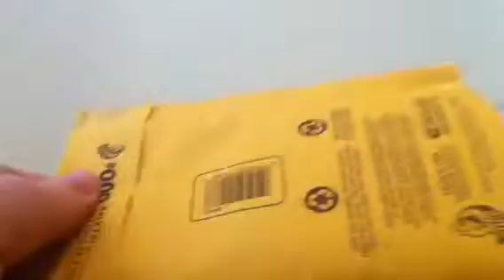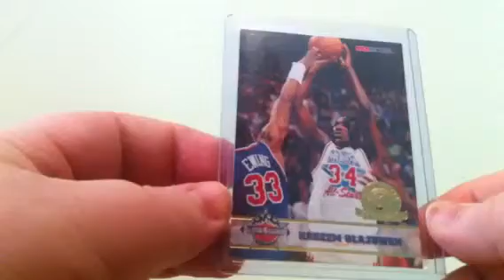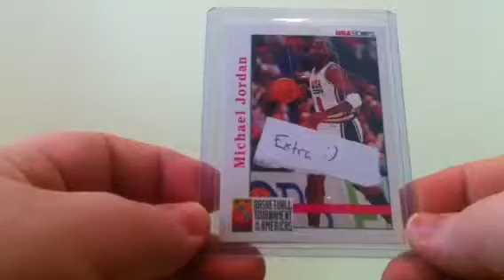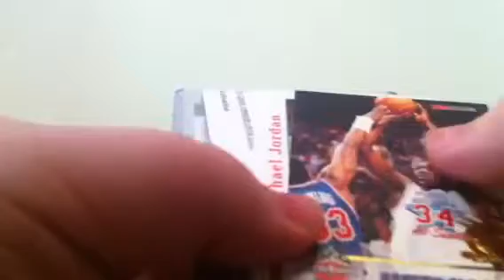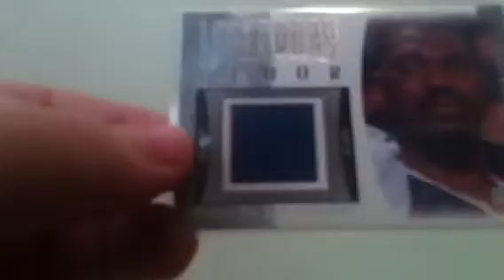Mail Day - Check Mail/Get Cards!